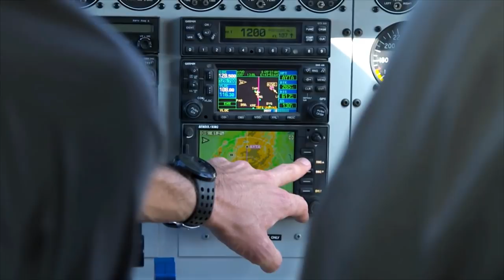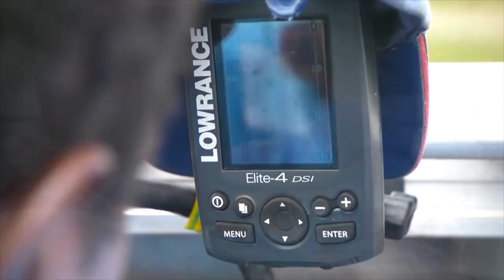IFISH - BLACK BASS PNG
Paul is joined by good friend Gary, as they venture to remote Papa New Gunea in search of the hardest fighting fish around - the Black Bass!